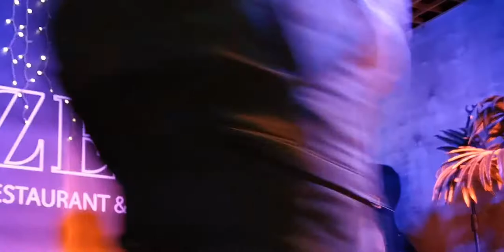BoneyM, Sunny, на Виолончели! Anton Stepanenko Cellist +38(063) 397 98 45 "Киев" (cover)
"Музыкант на свадьбу" , юбилей, корпоратив. Киев Лучшие эстрадные хиты на виолончели, в сопровождении минуса.
Своя аппаратура.
Возможность выезда за город.
Дополнительный набор , по желанию, других музыкантов, диджея, ведущего.
Безупречная репутация и большой опыт работы.
Высшее музыкальное образование, международные звания лауреата  и лучшее качество исполнения.
   Заказ артиста на торжество:
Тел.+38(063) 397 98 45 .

Произведение «BoneyM, Sunny, на Виолончели! Anton Stepanenko Cellist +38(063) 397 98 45 "Киев" (cover)» созданное автором по имени Anton Stepanenko, публикуется на условиях лицензии Creative Commons «Attribution» («Атрибуция») 4.0 Всемирная.